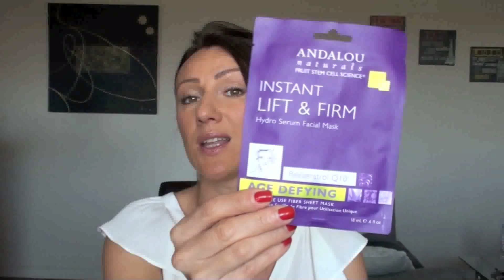Routine de printemps : soins visage AM/PM (green beauty)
ce que je porte :
Top H&M
Vernis Kure Bazaar Rouge Flore

Cou :
Skin Owl Neck +

-10% sur le site The Green Jungle Beauty Shop avec le code CLELIA10
sauf Gressa, Body Deli et The Laundress

-5$ sur IHERB lors de votre première commande avec le code FZM769